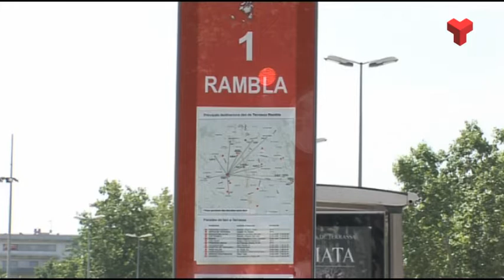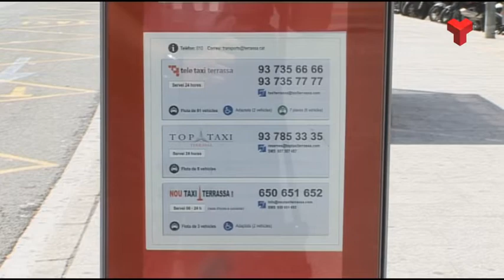Els taxistes de Terrassa, tranquils davant la proliferació de Cabify i Uber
Tele Taxi Terrassa, l’empresa més gran que opera a la ciutat, amb 82 llicències, està tranquil·la amb la proliferació d’aquestes plataformes. Més informació a